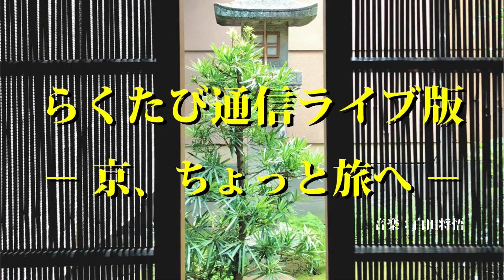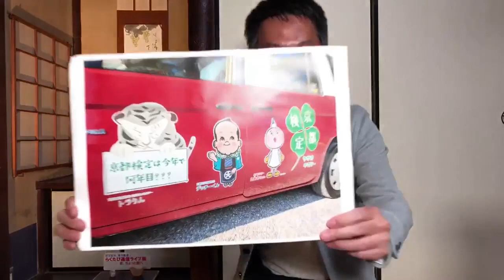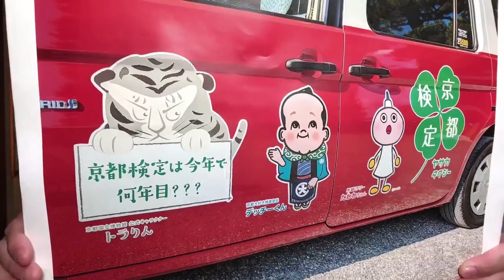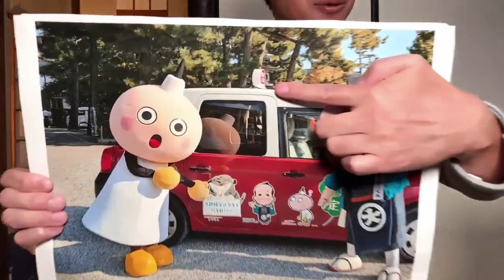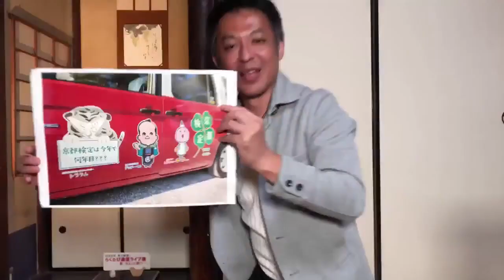第792回 ≪ らくたび通信ライブ版 － 京、ちょっと旅へ － ≫ 2023年10月26日（木） 19時～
本日のトークテーマは 「　ヤサカタクシー　京都検定号　」 でした！
★　次回ライブ配信は　10/27（金） 15時～ （ 予定 ） です　★
◎ らくたび　×　西本願寺 「 伝道院 」 TERAKOYA　◎
第1回　11/29（水）　「 西本願寺 」 を知る
第2回　12/17（日）　西本願寺の 「 門前町 」 を巡る
ほぼほぼ、毎日、おやつの時間に気軽に見て聞いていただきましょう～ ということで、ほぼほぼ、午後3時（ または 午後7時 ）から、生中継ライブ（ フェイスブックの若村ページでライブ生中継 ）という形でお届けして、ライブ生中継を見逃した！という方も、「 youtube動画 」にアップしますので、ぜひ、好きな時間にご覧いただけましたら幸いです♪